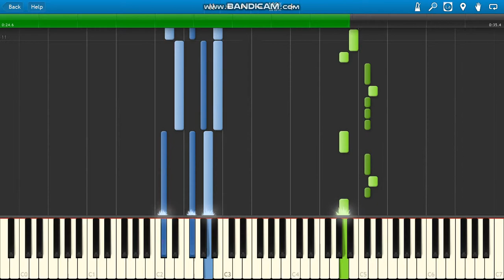Jeden Osiem L Jak Zapomnieć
Jeden Osiem L Jak Zapomnieć piano